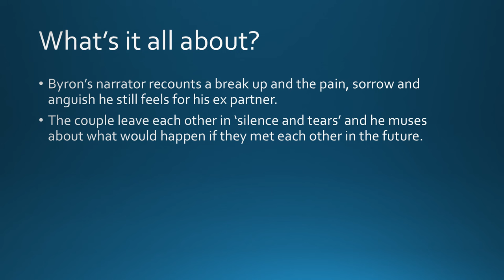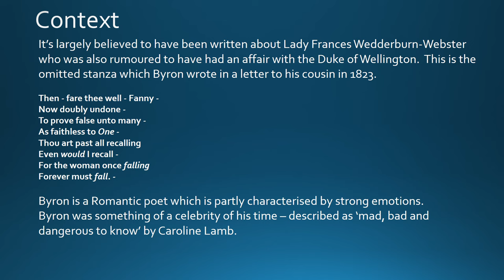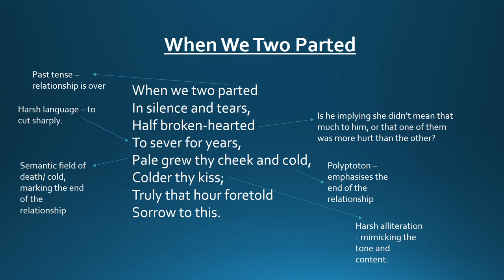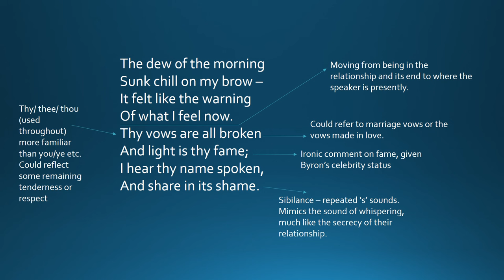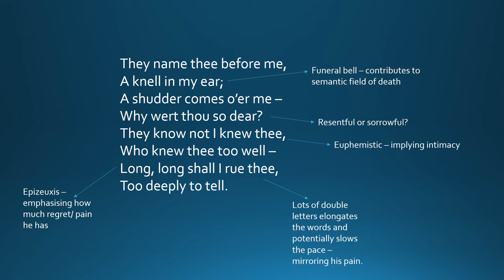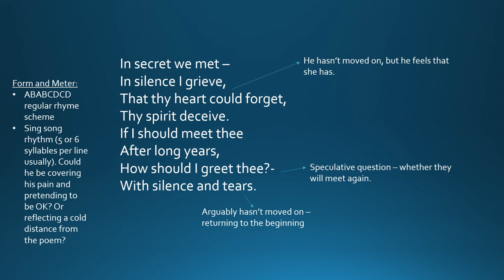When We Two Parted by Lord Byron (GCSE Analysis)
This is a brief revision video on 'When We Two Parted' for the AQA GCSE anthology. These videos are not intended as a comprehensive guide, merely a few ideas that might be useful.